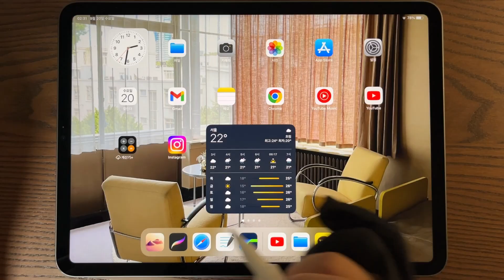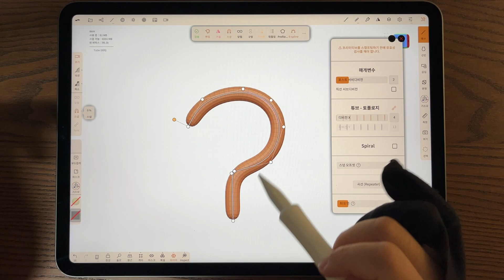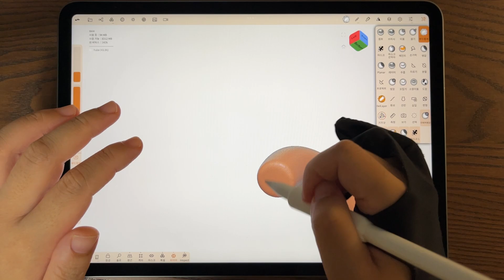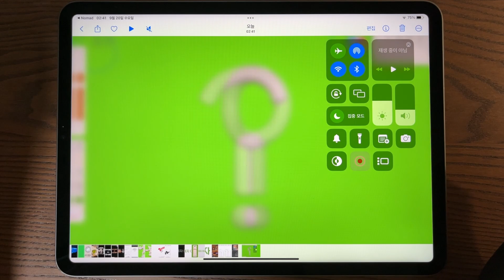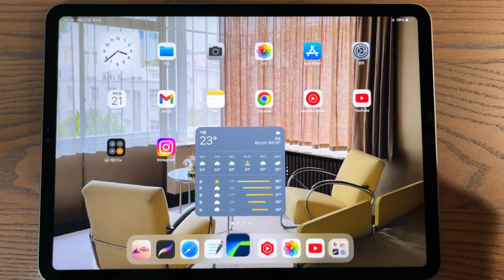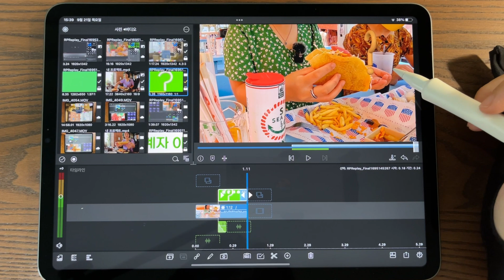아이패드 노마드스컬프 로 만드는 360도 돌아가는 3D 물음표 자막& 루마퓨전에 적용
아이패드(갤럭시탭)3d어플 노마드스컬프nomadsculpt를 이용하여 360도 돌아가는 3D 물음표 자막을 만들어 봅시다! 만들어본 3D자막을 영상편집 프로그램인 루마퓨전에 적용해 보아요✨

🎬타임라인
00:00 시작
00:18 1. 물음표 모양 만들기
03:05 2. 돌아가게 만들기
04:31 3. 영상에 적용하기